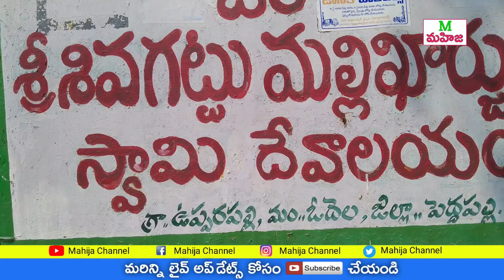Sri shavagattu mallikarjuna temple peddapatnam | Mahija channel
Channel Founder : SRIKANTH CH.